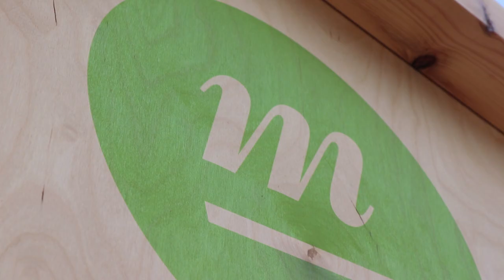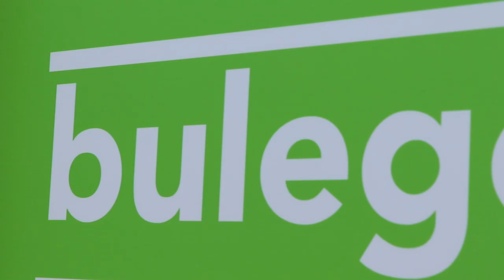Marta Macho y Roberto Sanchez: es hora de que haya transparencia en las instituciones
Marta Macho y Roberto Sanchez, denunciantes de las OPEs de Osakidetza, reivindican TRANSPARENCIA en las instituciones y un CAMBIO ESTRUCTURAL en Osakidetza.

EAJren eredua AGORTUTA dago eta AURRERA egin behar dugu.